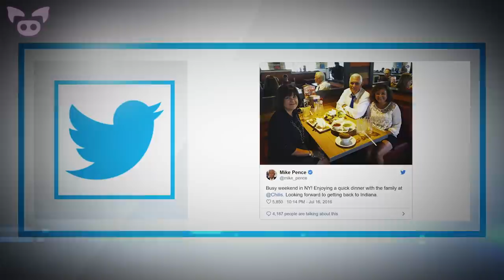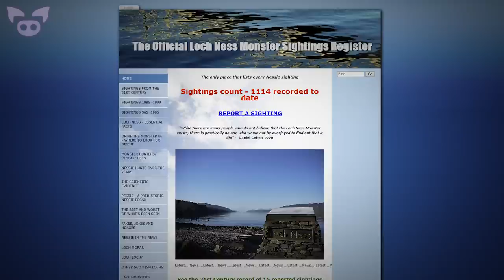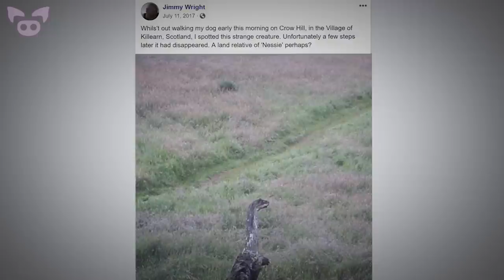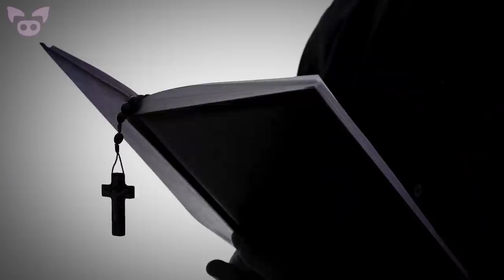These Creepy Photos are Freaking People Out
From a creepy photo of a ghost captured in a cafeteria to a possible dinosaur photographed in Scotland, we look at these creepy photos that are freaking people out.